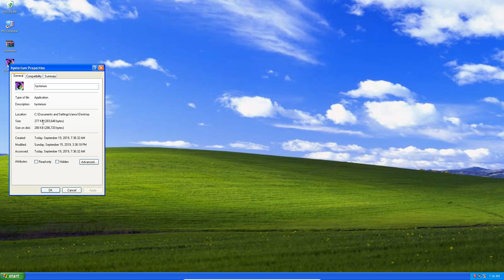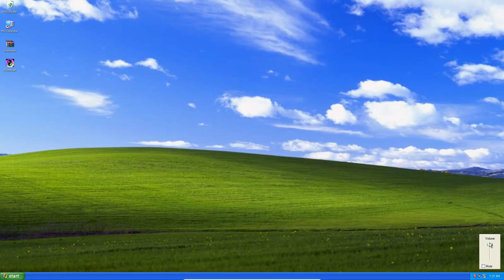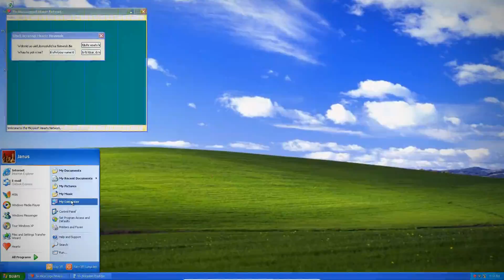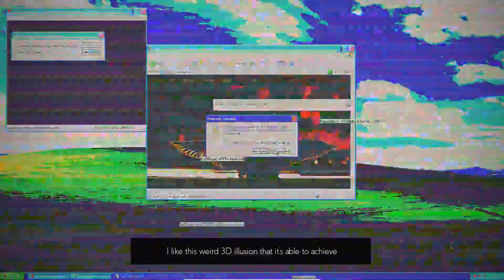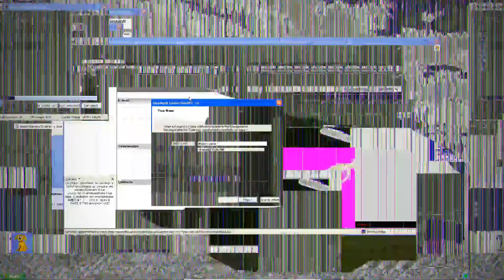Hysterium Virus [Epilepsy Warning] | FMV #89